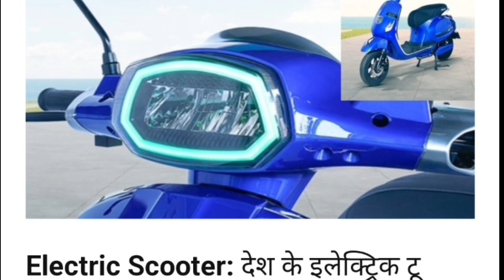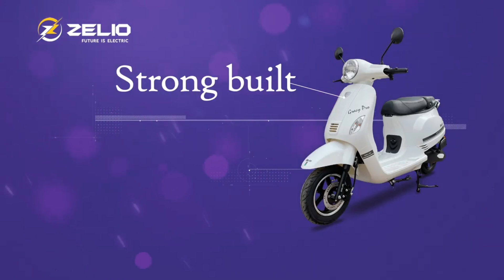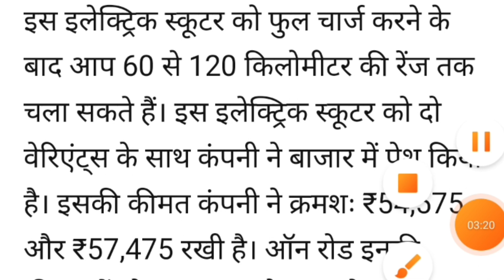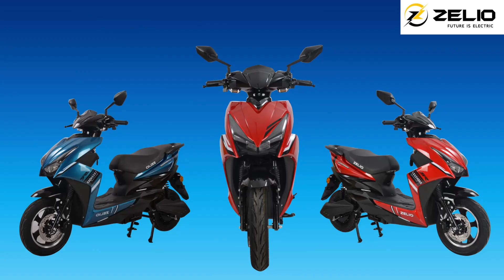22 नवम्बर को लॉंच होगा🔥 ये इलेक्ट्रिक स्कूटर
22 नवम्बर को लॉंच होगा🔥 ये इलेक्ट्रिक स्कूटर | electricscooter | ‎@Online Help In Hindi

 Live- Dumri
Home- Dumri Dist- Giridih
State- Jharkhand